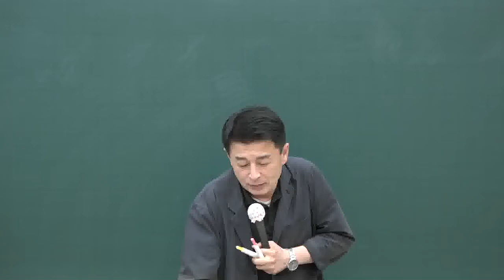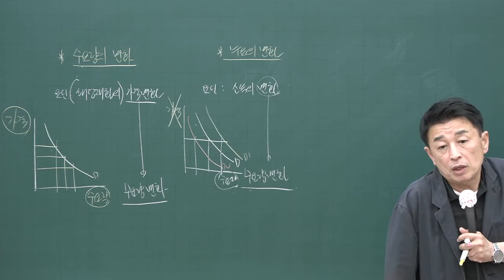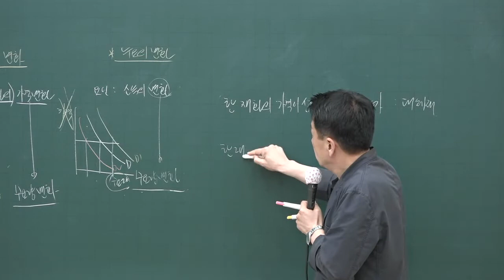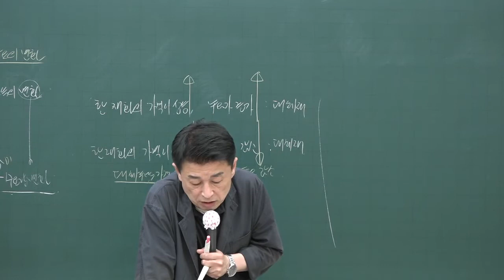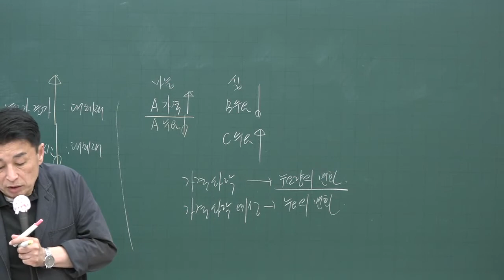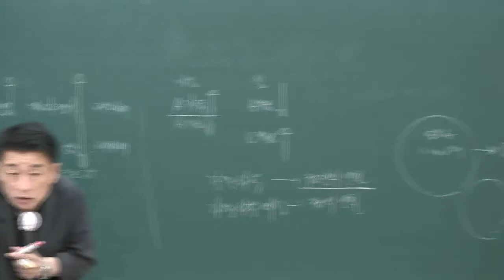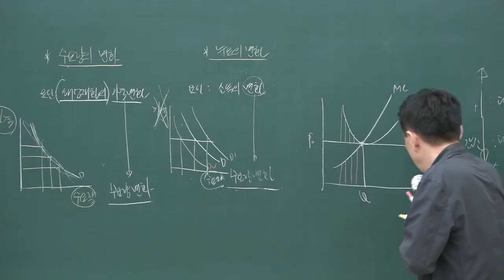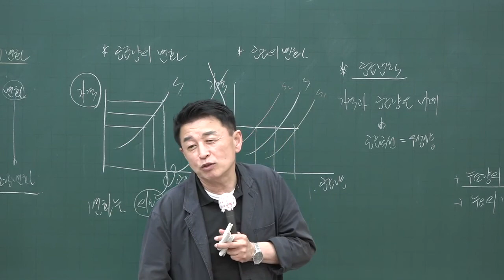[공전무] 2020년 공인중개사 부동산학개론 문제풀이과정 7-4